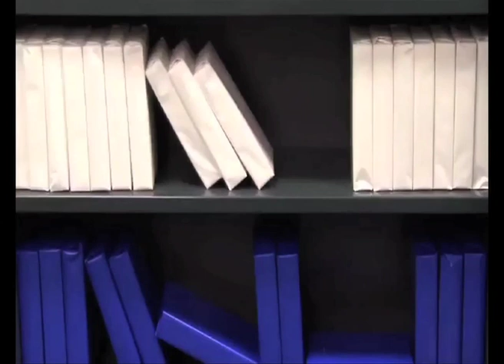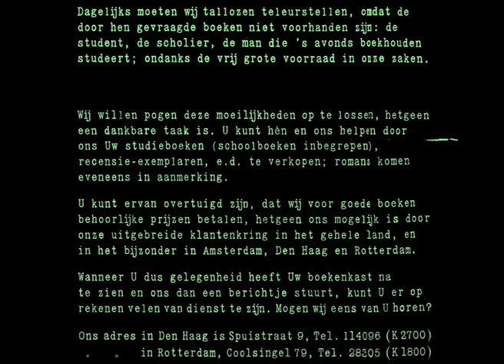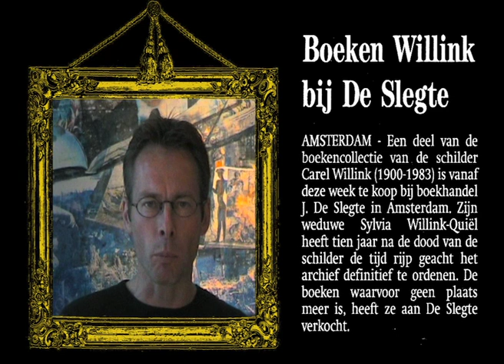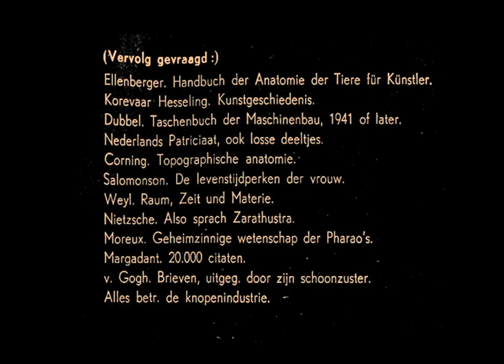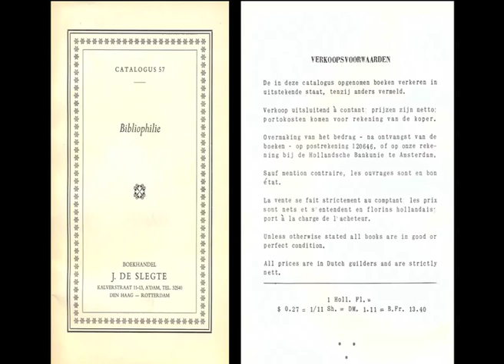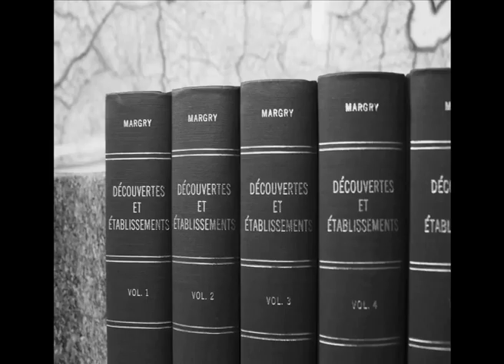Deel 2: De Inkoopafdeling van De Slegte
Boekeninkoop: van bagger tot middelmatig tot uniek. Alles is bij De Slegte weleens voorbijgekomen. In dit deel vertelt inkoper Marc de Jong over zijn ervaringen en de bijzondere inkopen die hem zijn bijgebleven.